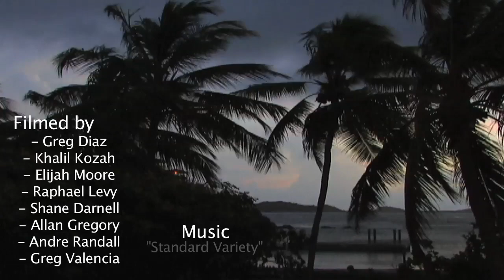Khalil Kozah - Skateboarding Voyage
Armourdillo's Khalil Kozah Having An Awesome Journey Skateboarding.
Video Edit by Khalil.
Enjoy, Cheers!
-K